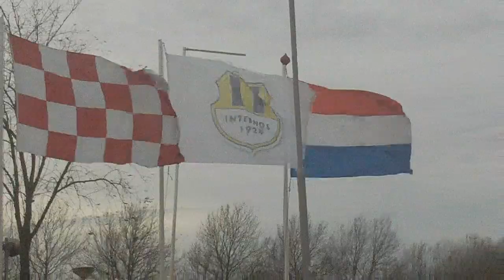20170401 Internos JO17-2 - JEKA JO17-3:1-0